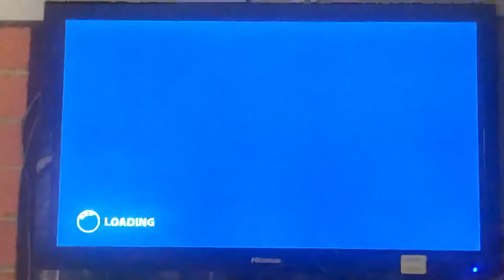Spindrift POV Thrillville Off the Rails (Wii)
It’s like you’re on the Spin Ball